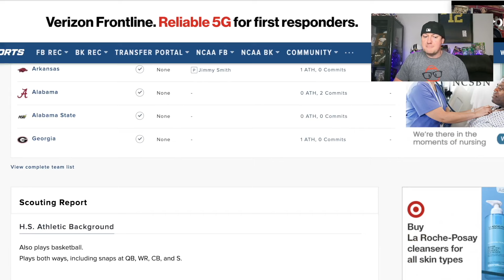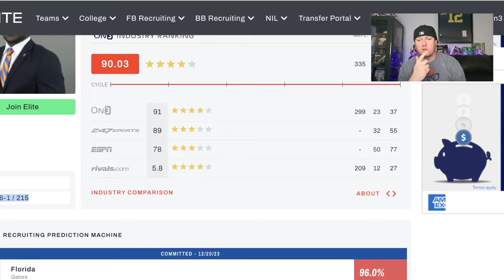Jadan Baugh Future STAR RB | 4⭐️ Florida Gators Running Back Recruit - Highlights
Jadan Baugh is one of the top running backs in the 2024 college football recruiting class. He is signed with the Florida Gators. Baugh is heavily ranked by 247Sports, ON3, Rivals and ESPN.